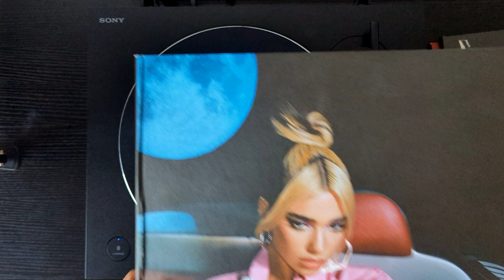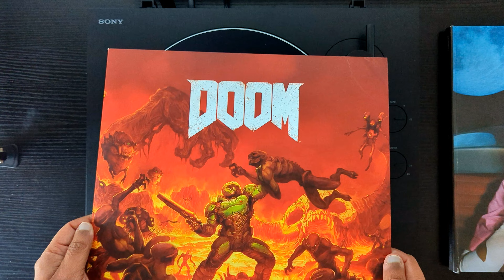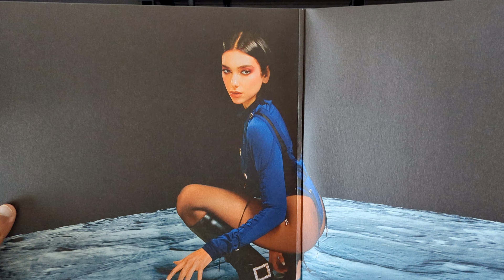Dua Lipa Future Nostalgia | Sony PS-LX310BT Platinum